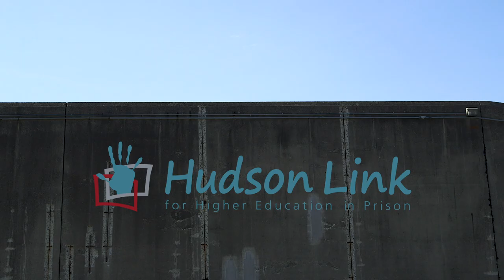Reflections | William Walsh | TEDxSingSing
What does it mean to redefine something? As we grow and progress in life, we often find ourselves having to re-invent or re-create different parts of ourselves. In this poignant talk, William Walsh speaks to the impact that our circumstances have on the way we process ourselves and our surroundings and how he learned to redefine what matters. William is a man of faith. As a leader of the Our Lady of Hope Catholic chapel community, William organizes and facilitates the events and programs that the chapel offers. He is continuously looking for new ways to challenge himself on his path to self- realization. This talk was given at a TEDx event using the TED conference format but independently organized by a local community.